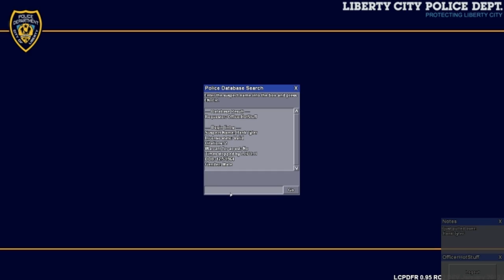LCPDFR - Officer Speirs - On Patrol Day 33